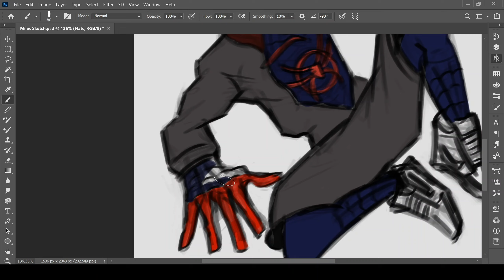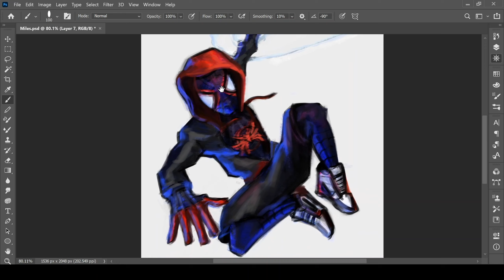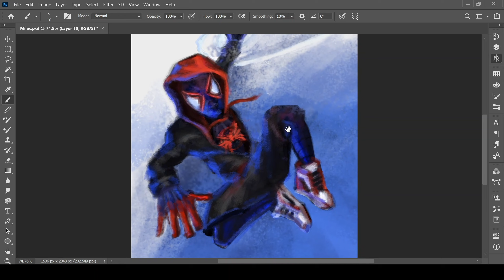[Speedpaint] | Spider-Man Miles Morales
I had so much fun doing this fan art painting of Spider-Man! What I enjoy most about the Marvel art challenge is drawing each character in a new style - what I find most helpful is not getting caught up in the little details and focusing on the feel of the character through their colours and pose! I was inspired to try this style after seeing incredible Marvel artwork from THE KNOTT and I painted him with a really great chalk brush made by Marc Brunet - I’ve been learning a ton so far and I’m excited to draw more characters for the challenge!

Songs used
Horizon - Nomyn